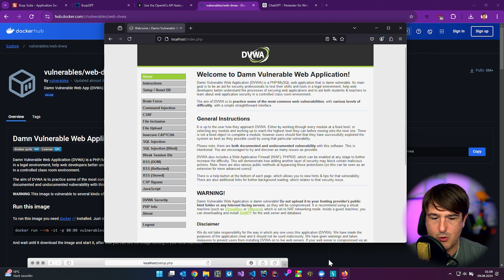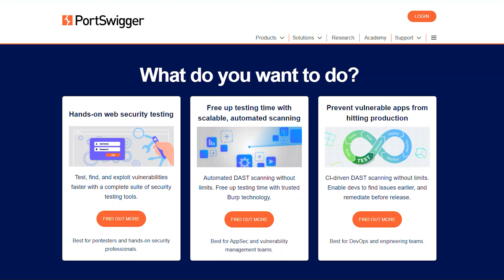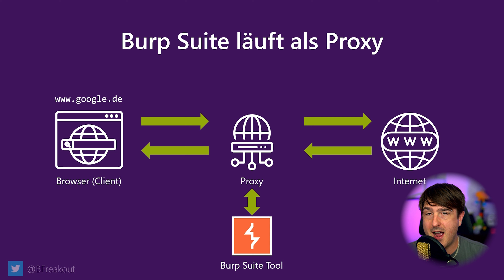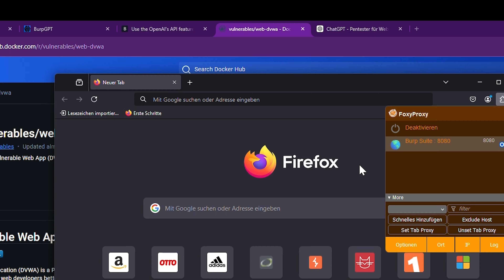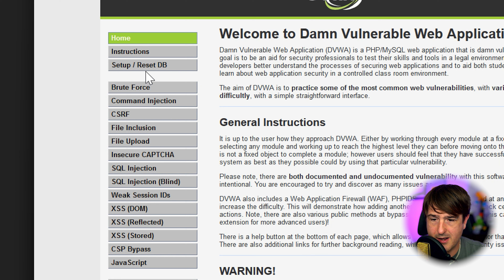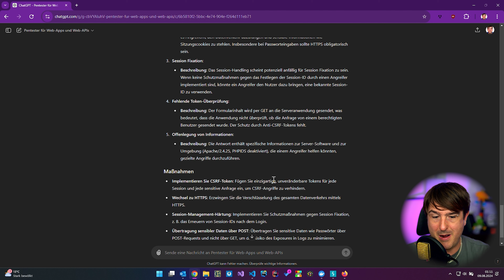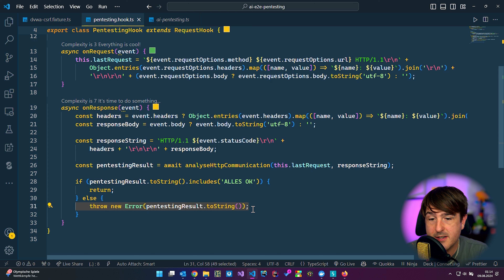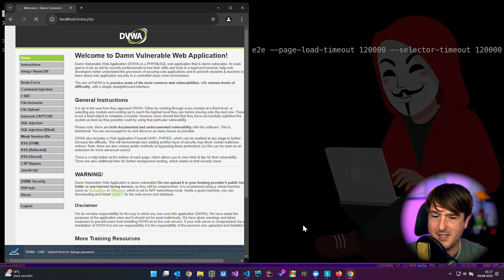OpenAI API-Schutzschild: Automatisierte Codeprüfung per E2E-Tests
Stell dir vor, du könntest deinen Code auf Sicherheitslücken überprüfen, ohne dass du selbst einen Finger krumm machen musst – dank moderner KI-Unterstützung! 🚀 In diesem Video zeige ich dir, wie du die Burp Suite nutzt, um die Netzwerkkommunikation einer verwundbaren Web-Anwendung zu analysieren und Schwachstellen aufzudecken. Doch das ist erst der Anfang!

👉 Was du in diesem Video lernen wirst:
1. Burp Suite in Aktion: Wie du dieses mächtige Tool effektiv für deine Sicherheitsanalysen einsetzt.
2. BurpGPT und Alternativen: Warum du keine teuren Lösungen brauchst – ich stelle dir einen kostenlosen ChatGPT Assistenten vor, den ich speziell für die Community entwickelt habe.
3. Live-Demo: Wir nehmen gemeinsam eine verwundbare Web-Anwendung unter die Lupe und zeigen dir Schritt für Schritt, wie du Sicherheitslücken erkennen kannst.
4. Automatisierte Tests: Am Ende des Videos erwartet dich ein spannender E2E-Test, der dir zeigt, wie du all das, was wir bisher gesehen haben, automatisiert testen lassen kannst.

Warum das wichtig ist:
Digitale Sicherheit ist heute unerlässlich, und mit den richtigen Tools kannst du deinen Code effizient und automatisiert schützen. Dieses Video hilft dir dabei, deinen Entwicklungsprozess zu revolutionieren und Sicherheitslücken frühzeitig zu erkennen und zu beheben – ganz ohne großen Aufwand.

▼ ▼ ▼ Timestamps ▼ ▼ ▼
[00:00:00] Einleitung
[00:01:24] Einführung in die Burp Suite
[00:03:25] Kurzvorstellung BurpGPT
[00:04:16 ] Sicherheitsanalyse mit dem ChatGPT Assistenten
[00:07:52] E2E-Test mit TestCafe und der OpenAI API
[00:11:24] Fazit und Ausblick